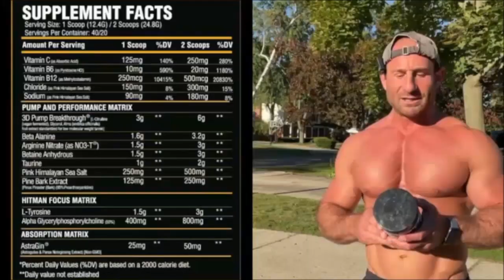DON'T HATE ME FOR THIS! 🔥 Apollon Nutrition Hooligan Youngblood Pre-Workout Review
Code: GGH15

Code: GGH15

Code: GYMHOMIE15

Code: GGH10

Code: GYMHOMIE10

Code: GGH15

Code: Ari25

Code: GGH15

Code: GGH20

Code: GGH20

Code: GGH45

Code: GGH15

Code: GGH15

Code: GYMHOMIE